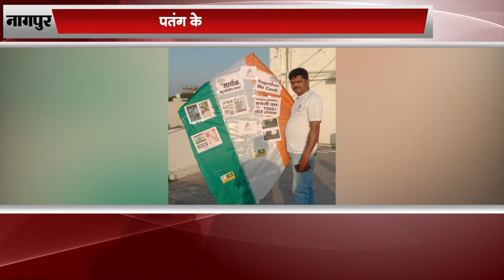पतंग के माध्यमसे की जन जागृति...INBCN News